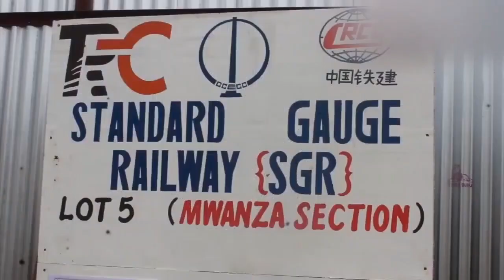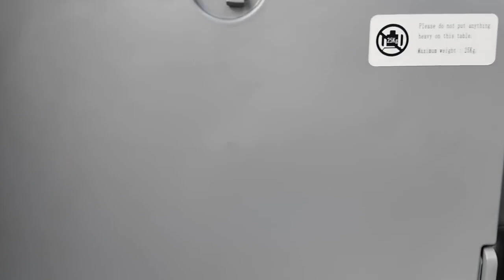Tanzania's Electric train.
Tanzania's Standard Gauge Railway (SGR) is a major infrastructure project aimed at modernizing the country's transportation network and boosting economic development. The SGR project in Tanzania involves the construction of a standard gauge railway line connecting the port city of Dar es Salaam to other regions, including Morogoro, Dodoma, and eventually Mwanza on Lake Victoria. The goal is to enhance freight and passenger transportation efficiency, reduce transportation costs, and stimulate trade and investment.